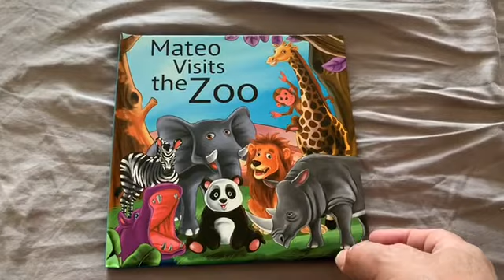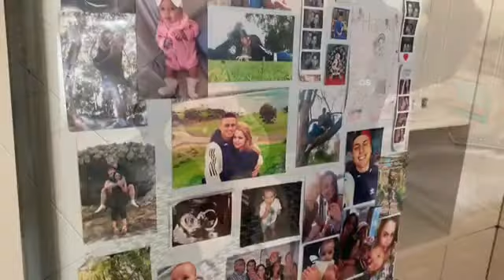Mateo 3rd Birthday